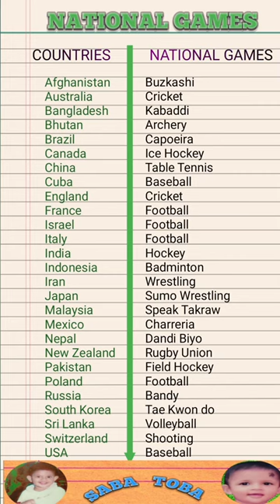National games.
National games of few countries.